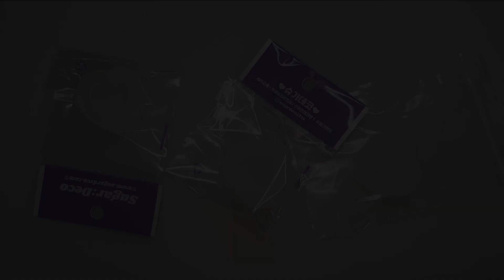[레진아트] 구독자 4000명 감사 이벤트 Watch Me resin レジン resin DIY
안녕하세요.
늦은시간에 업로드 송구합니다.
하 정말 직장인의 슬기로운 유투버 생활은 힘들군요

어쨋든 드디어 이벤트 영상을 업로드 했습니다.
퇴근하고 부랴부랴 마무리 하고 올리는 거라
다소 미흡한 점이 있을 수 있습니다.

가끔 고칠점이나 불편한 점 댓글 달아 주시는데
노력해 보겠습니다.
하지만 요즘 제가 길 잃은 어린양이라는 점 ...
이해해주세요

하하.
횡설수설하는 것 보니 그만 써야 겠네요

즐거운 한주 되시길...